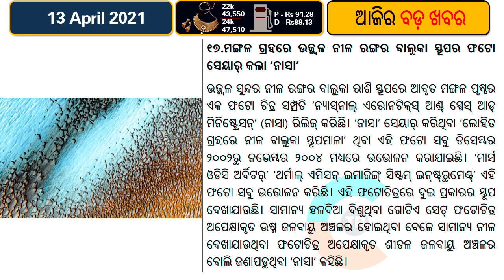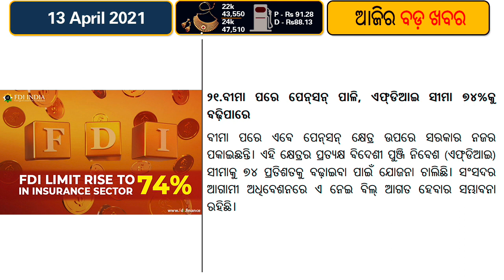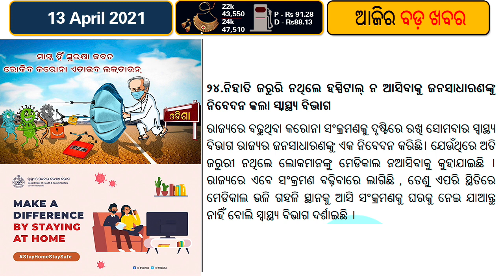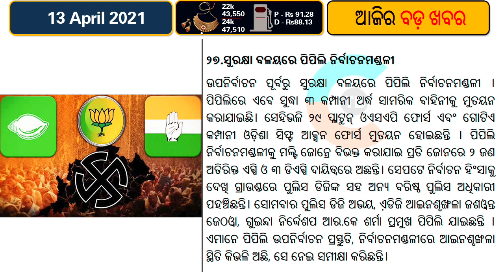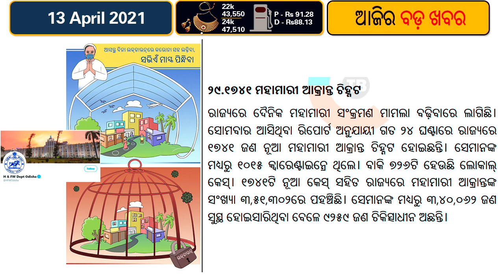India’s New Chief Election Commissioner appointed // Punjab kings beat Rajasthan Royals by 4 runs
Election Commissioner Sushil Chandra was on Monday appointed as the new Chief Election Commissioner. He replaces Sunil Arora who has retired.
Chandra, the senior-most Election Commissioner, will assume charge as CEC on Tuesday.
President Ram Nath Kovind on Monday appointed Chandra as 24th CEC on Monday.
Chandra was appointed as an Election Commissioner on February 14, 2019, ahead of the Lok Sabha elections and worked for the successful conduct of the general elections.
He is set to demit office on May 14, 2022, and will oversee the conduct of assembly polls in Uttar Pradesh, Punjab, Goa, Uttarakhand, and Manipur as the CEC.
While the terms of assemblies in Punjab, Goa, Uttarakhand, and Manipur are set to end March 2022, the term of Uttar Pradesh Assembly will end in May 2022.
Chasing a mammoth 222-run target, Sanju Samson scored an impressive 119 off 63 balls but failed to take Rajasthan Royals home. RR lost the last-ball thriller by 4 runs to hand Punjab Kings a winning start in their IPL campaign here at the Wankhede Stadium on Monday Earlier, a 105-run partnership for the third wicket in just 46 balls between skipper K.L. Rahul and Deepak Hooda helped Punjab Kings post 221/6 in their 20 overs against Rajasthan Royals.

Punjab Kings, who lost opener Mayank Agarwal early, saw Rahul and Chris Gayle add 67 for the second wicket with the West Indian batsman being the dominant partner as he gave his side the initiative. Gayle's 28-ball 40 comprised two sixes and four fours as he became the first batsman to hit 350 sixes in the history of Indian Premier League. Gayle's dismissal off Riyan Parag would have given hope to the Rajasthan franchise but then Hooda and Rahul pounded sixes.

Overs 13 and 14 bowled by Shivam Dube and Shreyas Gopal went for 20 each and saw six sixes, five of those coming of Hooda's bat. From 110/2 after 12 overs, Punjab Kings moved to 150/2 after 14 overs. The hammering didn't end there. After a couple of overs that went for 11 each, Punjab Kings took 15 off Chetan Sakariya, who had got the early wicket of Mayank Agarwal. Even in the 18th over, when Rajasthan Royals got rid of Hooda and Nicholas Pooran, the Punjab franchise managed to get 14 runs. Then came 15 off Mustafizur Rahman's fourth over, the innings' 19th. Young Saurashtra left-arm pacer Sakariya got two wickets in his last over and conceded just five runs to finish as the most successful Rajasthan Royals bowler with three wickets for 31 runs in his four overs.